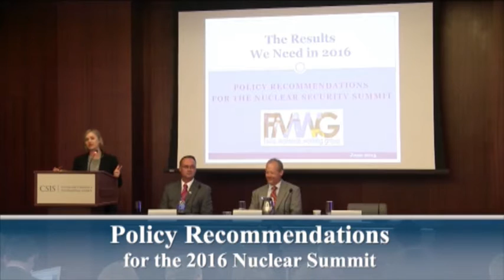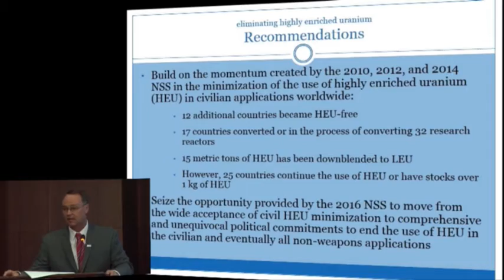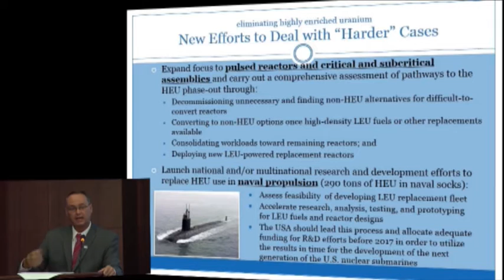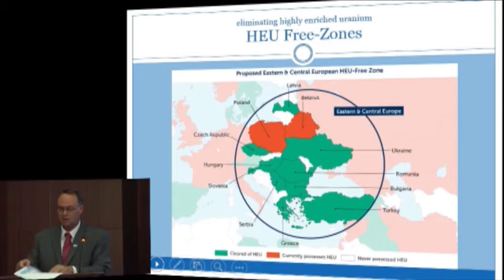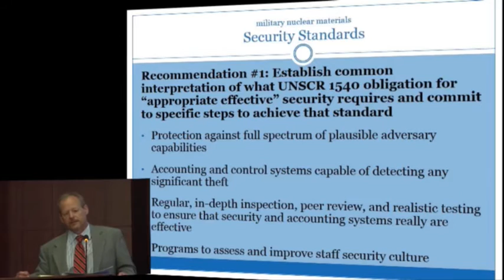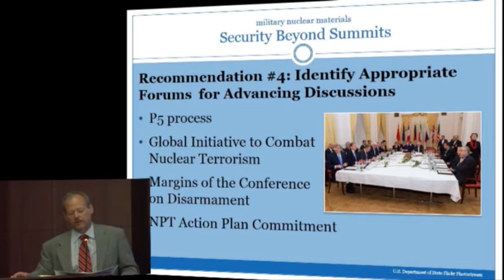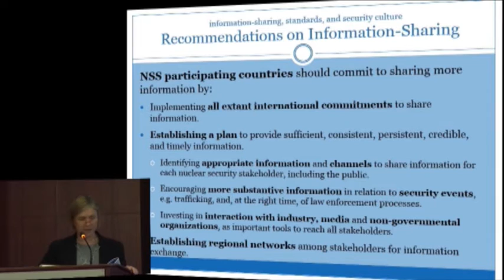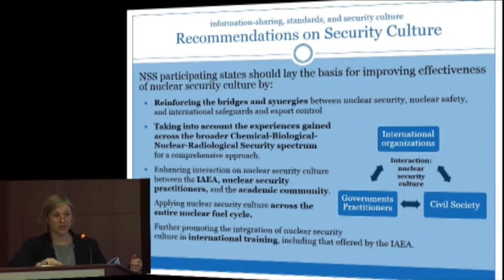Policy Recommendations for the 2016 Nuclear Security Summit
The CSIS Proliferation Prevention Program, a member of the Fissile Materials Working Group (FMWG), will host a breifing on the FMWG's new report The Results We Need in 2016: Policy Recommendations for the Nuclear Security Summit, which offers innovative solutions to nuclear security challenges.
The 2016 Nuclear Security Summit (NSS) must result in bold, concrete commitments that will keep the world safe from acts of nuclear terrorism. To help achieve this goal, a group of respected international experts developed new recommendations that can help prevent such a tragedy.
Speakers at this event include: Andrew Bieniawski, of the Nuclear Threat Initiative; James Doyle, an independent analyst; and Sharon Squassoni, of the CSIS Proliferation Prevention Program.